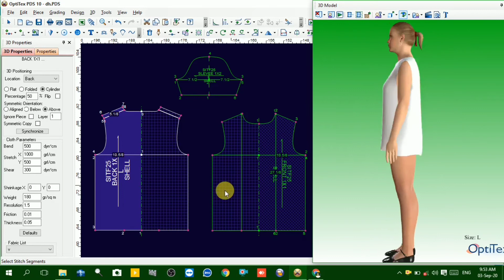Optitex 3D Tutorial Bangla 2020 | 3d Modeling Software | 3d dress draping | CAD Pattern Bangla